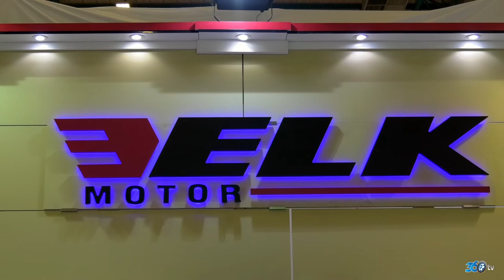Elk Motor - Tüyap Win Fuarı 2018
Elk Motor için Tüyap Win fuarında hazırlamış olduğumuz fuar tanıtım filmi.